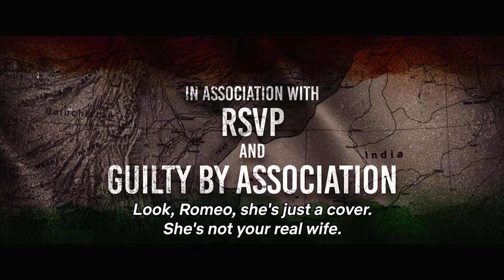सिद्धार्थ मल्होत्रा की बहुत अच्छी एक्टिंग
सिद्धार्थ मल्होत्रा की बहुत अच्छी एक्टिंग...! देखने के लिए मैं बहुत उत्सुक हूं..